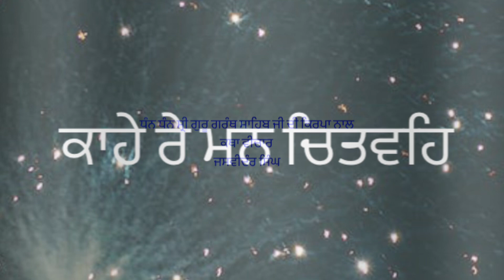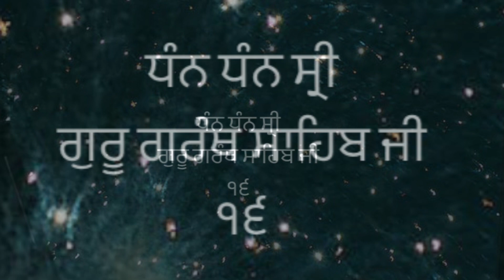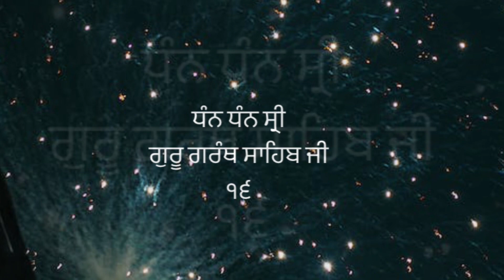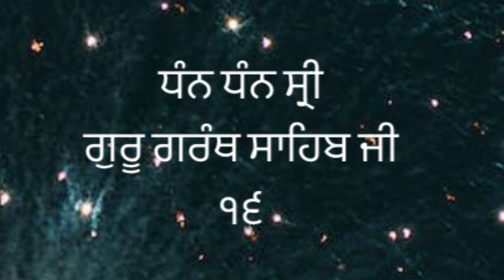ਧੰਨ ਧੰਨ ਸ੍ਰੀ ਗੁਰੂ ਗਰੰਥ ਸਾਹਿਬ ਜੀ ਕਥਾ ਵੀਚਾਰ ਭਾਗ 16 ਕਾਹੇ ਰੇ ਮਨ ਚਿਤਵਹਿ